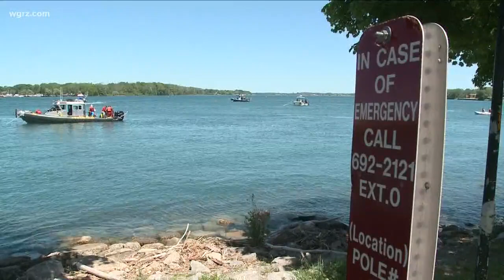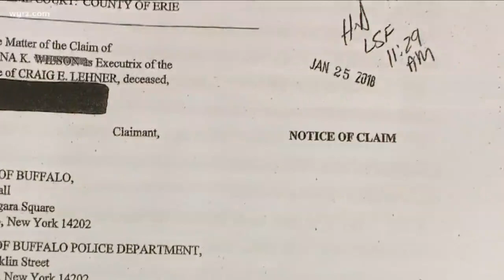Exclusive Look: Dive Team Training